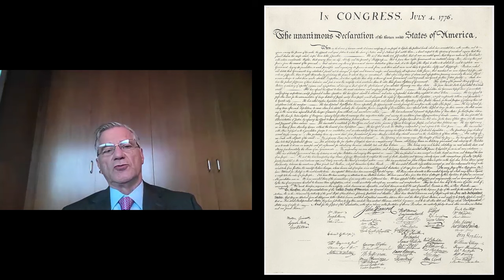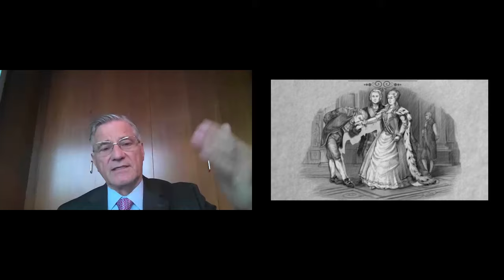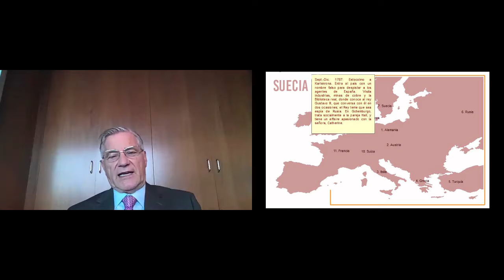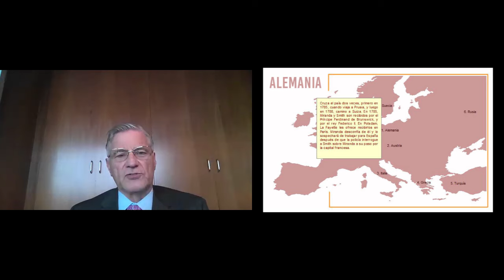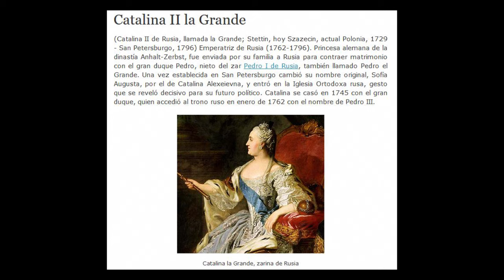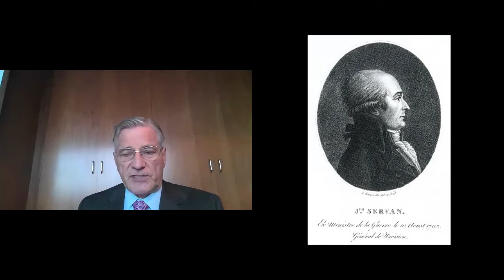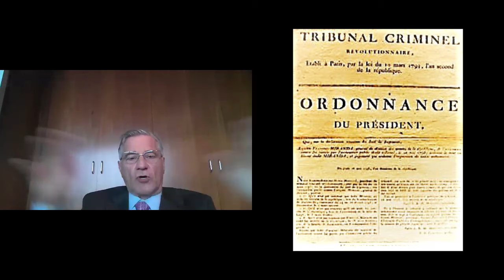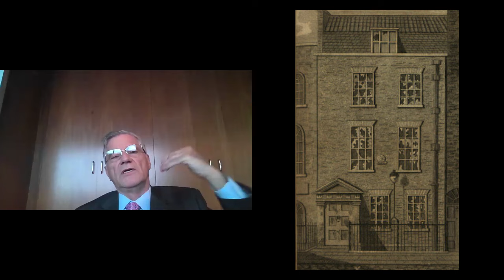Cap 124 LOS PERIPLOS de Francisco de Miranda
Parte 1

En este capítulo, nuestro invitado, el Dr. Luis Xavier Grisanti, nos cuenta la historia de los periplos de Francisco de Miranda, y los contactos que realizó durante sus viajes por los Estados Unidos de América y Europa, incluyendo su larga estadía en Rusia. Nos narra cómo conoció a Catalina II La Grande, y cómo se hizo miembro del ejército español, ruso, francés e inglés; cómo se salvó de la guillotina entre muchas otras cosas interesantes de este hombre universal.

Invitado:
Luis Xavier Grisanti
Economista e internacionalista
Profesor y Coordinador de postgrado de Energía FACES UCV
Centro Energía IESA y USB.

Capítulos Nuevos: Los Domingos 11am hora Venezuela
Capítulo Anterior:
Cap 123 CASACOIMA La Profecía de Bolívar (Parte 2)

Agradecimientos:
Alumnos de la las Secciones A y B del 1er año de la Escuela de Derecho de la Facultad de Ciencias Jurídicas y Políticas de la UCV

Luis Xavier Grisanti por haber aceptado nuestra invitación.

Historias como esta, son invaluables para la memoria histórica de nuestro país y sus ciudadanos, presentes y futuros, además de enriquecer los valores, objetivos, principios y contenido de este canal.

CRÉDITOS:
Productor y Moderador:
Dr. Cipriano Heredia S.

Edición y Post-Producción:
Luis Alfredo Mellior

Arreglo Musical:
Javier Mellior

Cámaras:
Emilia Almeida

Misael Moreno

VALORAMOS MUCHO UN LIKE si te gusto este vídeo, así YouTube se lo recomendará a más personas.

Agradecimientos Especiales:

Leopoldo Baptista Z.
Por su invalorable apoyo y aportes a nuestro canal.

Caracas Ciudad Plural
Por difundir nuestro contenido

Sociedad del Librepensamiento Mirandista
Foro académico historiográfico para el estudio, rescate, divulgación y proyección del librepensamiento, obra y acción de Francisco de Miranda.

A todos nuestros seguidores, quienes cada día con su constancia, fidelidad y aportes hacen posible la consolidación y mantenimiento de esta distinguida comunidad y el sueño de este canal, como lo es la difusión del conocimiento universal de la historia de Venezuela para todas las generaciones.

ESTE CANAL Y EL EQUIPO DE PERSONAS QUE LO CONFORMAN
 NO SE HACEN RESPONSABLES POR LAS OPINIONES Y/O CONCEPTOS
EMITIDOS POR LOS INVITADOS O PARTICIPANTES DURANTE LA EMISIÓN O REPRODUCCIÓN DE ESTE MATERIAL AUDIOVISUAL.

Muchas Gracias.